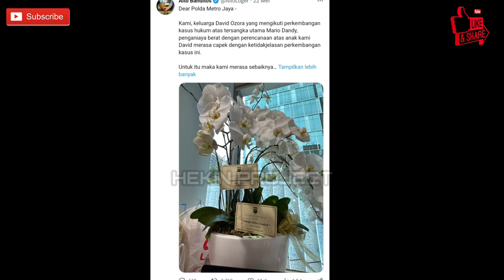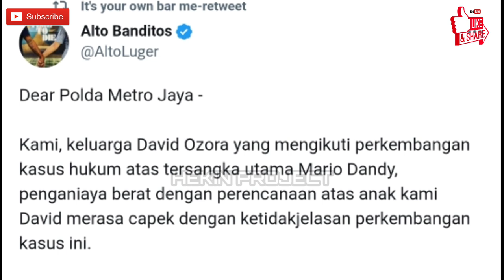Hari ke 93❗Mama Amel Masuk Rumah Sakit🥲 Pihak Keluarga David Minta Kepolisian Bebaskan Mario Dandy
Hari ke 93❗Mama Amel Masuk Rumah Sakit🥲 Pihak Keluarga David Minta Kepolisian Bebaskan Mario Dandy,berita sumsel,berita palembang,palembang,sumatera selatan,TERUNGKAP! Siapa Ibu Kandung David dan Istri Pertama Jonathan Yang Tak Pernah Tersorot Media,Ibu david ozora,Kondisi david ozora sekarang,Surat tulisan david,David menuliskan surat sebelum kejadian,David tulis surat untuk ayahnya,Jonathan menangis meliha isi surat david